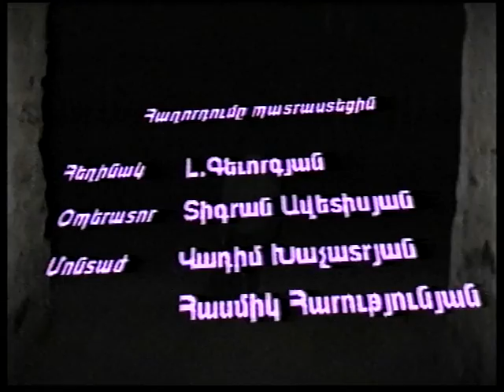''Happenning'' Program Film for TV- with actress Mariam Davtyan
''Дух хотел, чтобы они были свободны от условностей восприятия.Сам Сталкер не является художником и единственной важной вещью для него является сам процесс исполнения.'' К. Кастанеда...
''Happenning'' Programm Film for TV. Lusine Gevorgyan have been doing series of tv programs called "Happening". This one is about actress Mariam Davtyan. Director Lusine Gevorgyan, Produser Merujan Ter-Gulanyan, Cameraman Tigran Avetisyan. AR TV 1997 y. ՚՛՛Հեփենինգ՛՛ հեռուստատեսային ֆիլմաշարի մի թողարկում, մասնակցում է դերասանուհի Մարիամ Դավթյանը, Վահագն Գալստյանը և ես՝ Լուսինե Գևորգյանը... այս շարքը եթեր է հեռարձակվել 1996-ին Հանրային հեռուստատեսությամբ, իսկ այս թողարկումը նկարահանվել է 1997-ին ԱՐ հեռուստաընկերության միջոցներով, Մարիամի տանը...